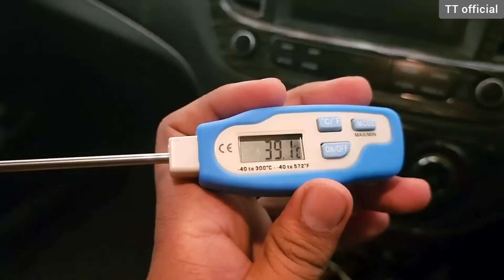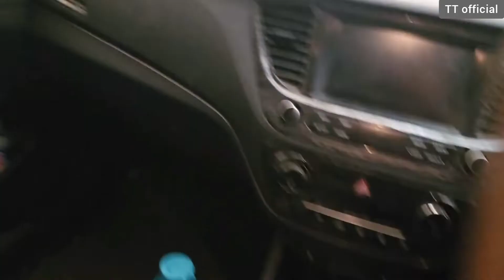50°C Degree Mai Stay Challenge | TT official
Bohot Garmi Mai Car Under Ruke Rehna ( 50°C Mai Stay Challenge | Video.

TT official channel.
TipsTools official Experiment.